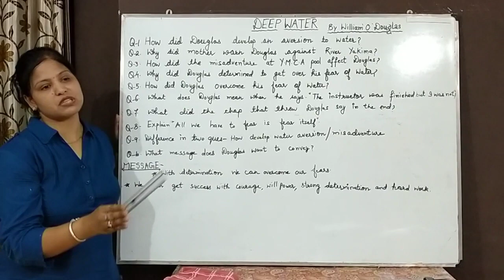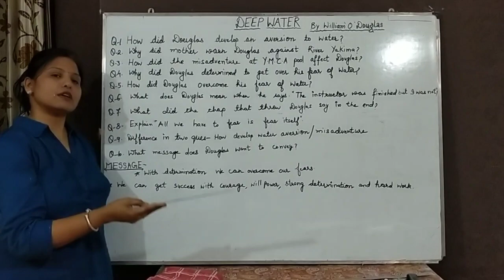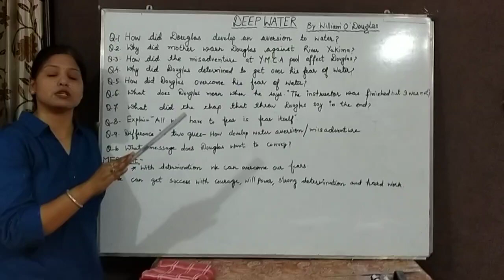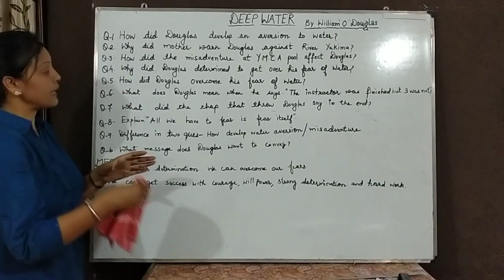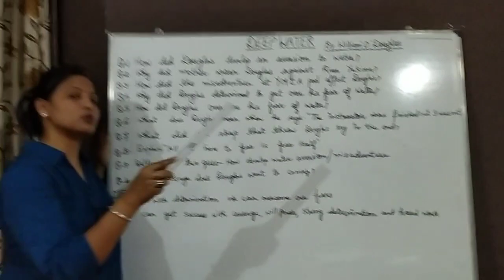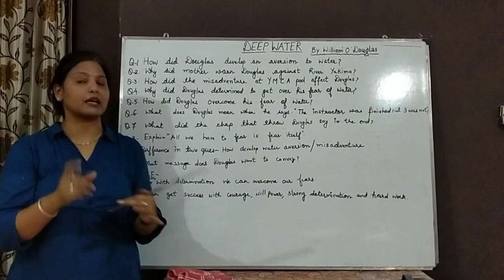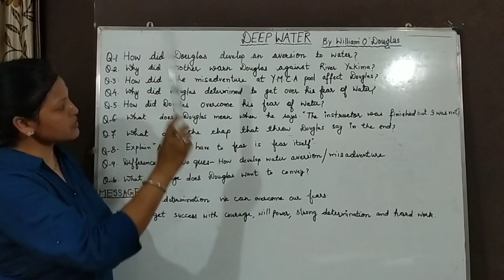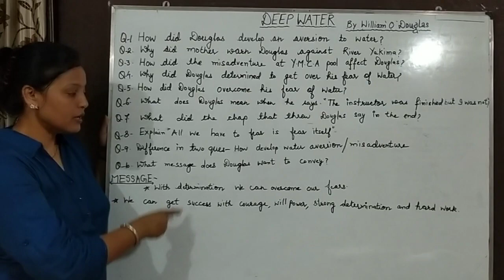CH-3 DEEP WATER CLASS-12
Theme- Unpleasant and terrifying memories of the childhood haunt even the adult mind.